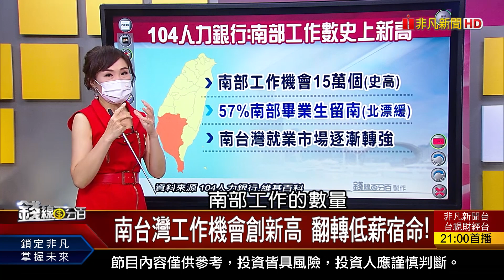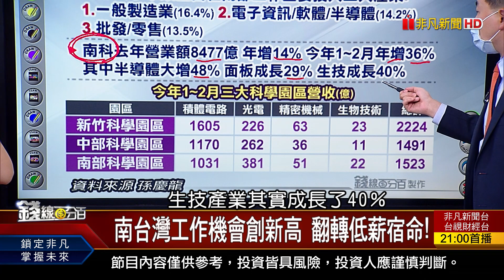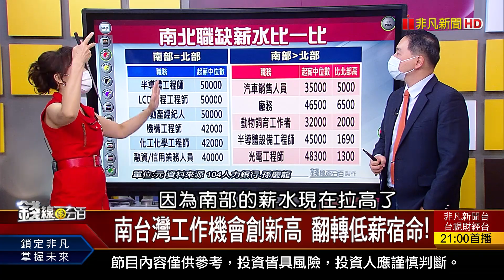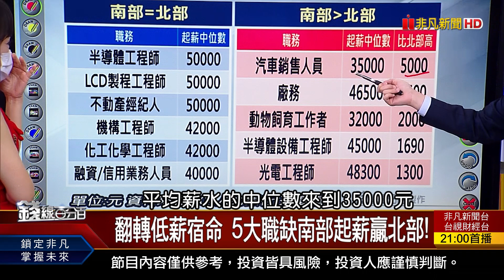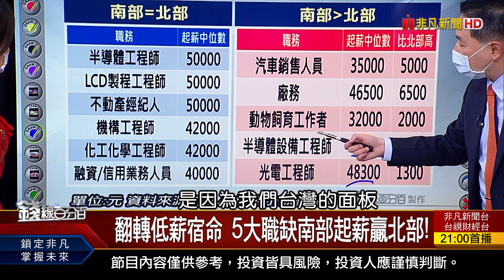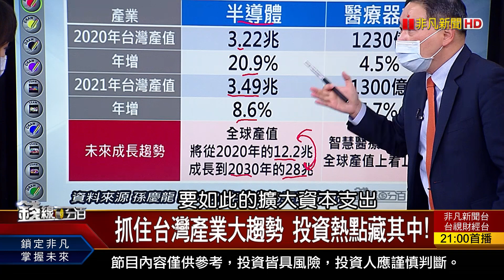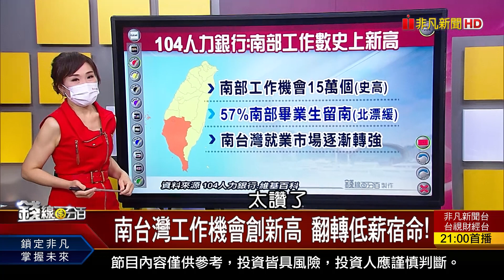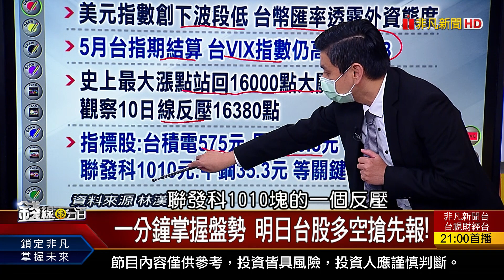《南台灣工作機會創新高 5大職缺南部起薪贏北部! 抓住台灣產業大趨勢 投資熱點藏其中!》【錢線百分百】20210518-8│非凡財經新聞│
◎南台灣工作機會創新高 翻轉低薪宿命!

●0518完整版(上)《上市櫃Q1獲利飆 原物料.宅經濟題材夯! 熬過寒冬將迎春天 投資人理財先理心! 國人搶打疫苗! 疫苗接種假權益懶人包》
●0518完整版(中)《電子5虎帶量轉強領盤 台股展開新攻勢? 疫後時代全球創業潮興起 5大趨勢成形!》
●0518完整版(下)《融資維持率計算教學 弄懂追繳vs.斷頭! 搶救台灣低生育率 政院催生釋5大利多! 南台灣工作機會創新高 翻轉低薪宿命!》